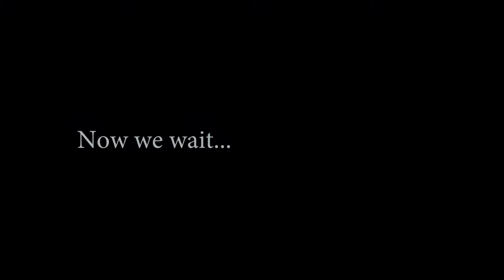Intro Vlog and A MARRIAGE PROPOSAL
Finally decided to be spontaneous and pursue starting a vlog!

On this first episode, I talk a little bit about what I am going to be doing with my channel as well as follow my husband along as he shoots one of our best friends getting ENGAGED!